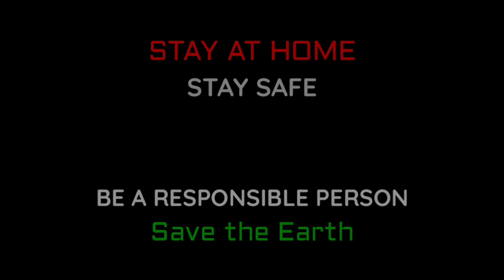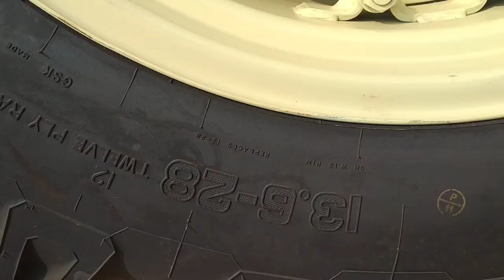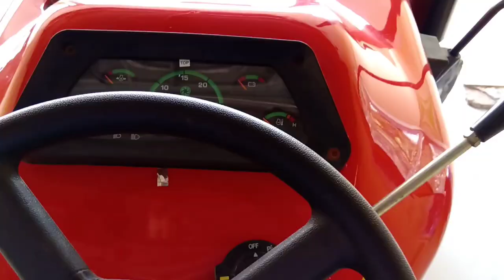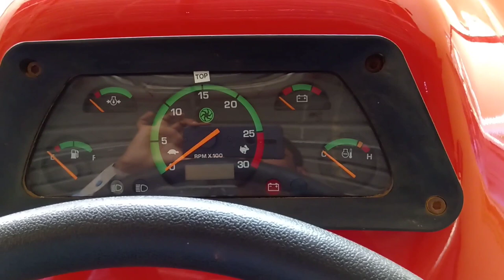VST SHAKTI 9045 DI VIRAAJ XT Tractor Review in Telugu | BNR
రైతు సోదరులకు మరియు ఈ వీడియో చూస్తున్న అందరికీ చాలా కృతజ్ఞతలు.

Showroom Address:
VST SHAKTI Nellore Showrooom,